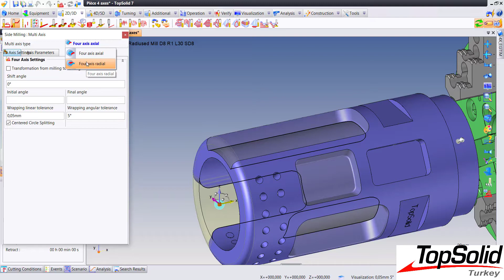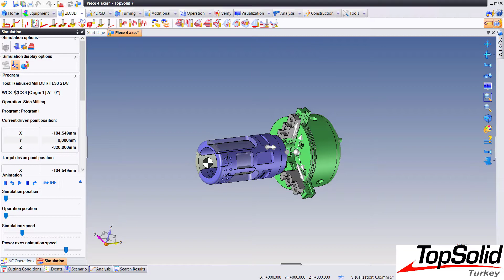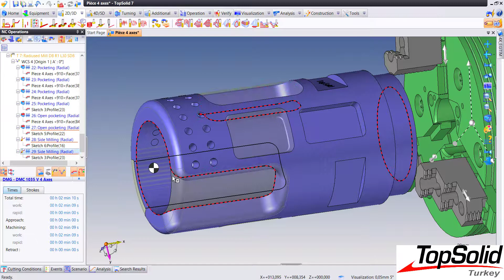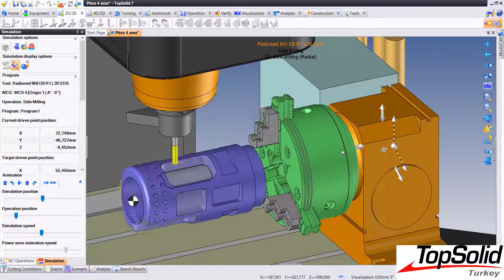TopSolid'CAM - 4x Simultane Duvar Frezeleme (Side Milling)